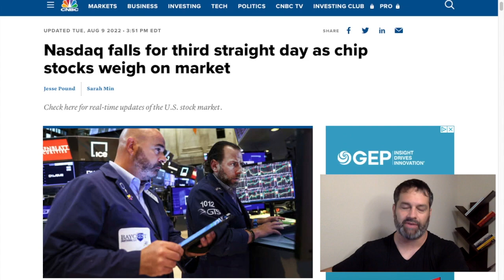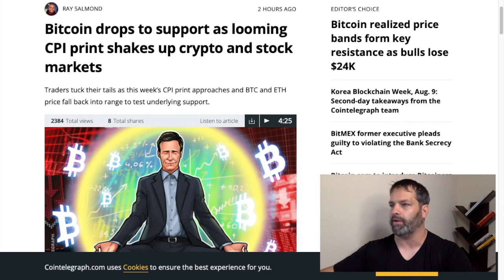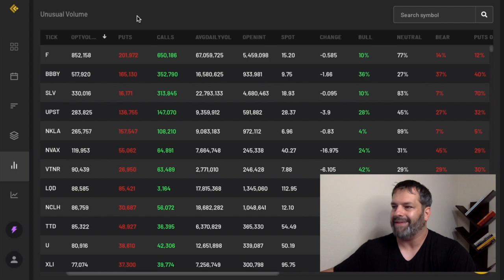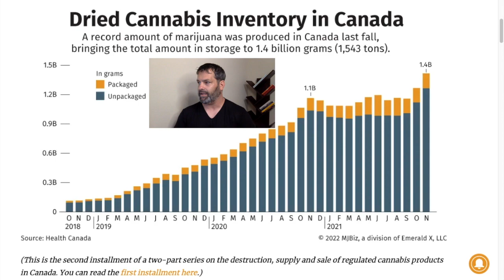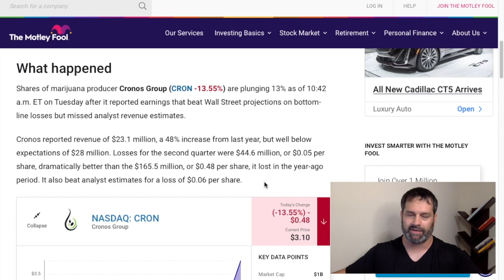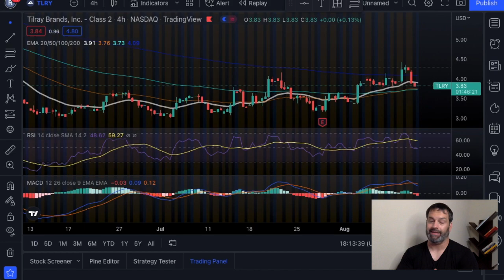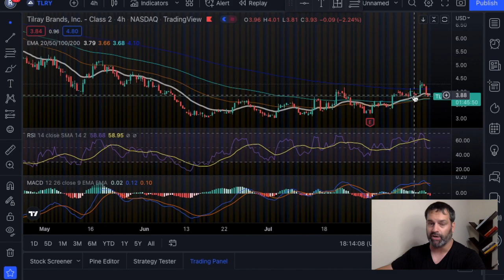Compliance Catalysis Tomorrow? Sundial Stock Update! SNDL Stock News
Get up to 6 free stocks and you deposit one penny! Webull has launched OTC trading. You will also get three free months of level two data for free!